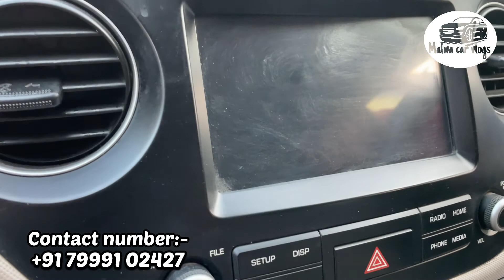मालवा का लोग के लिए होने वाला है ये वीडियो स्पेशल | second hand cars in Indore |Malwa Language mai ￼